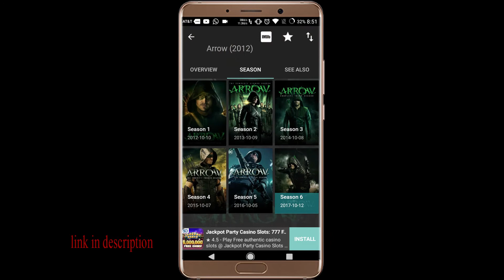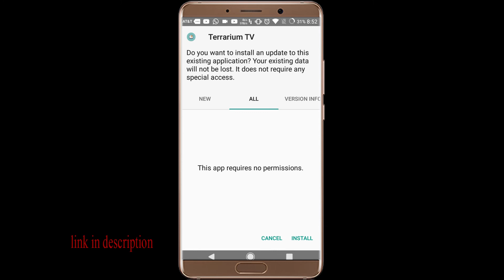Watch any movie / tv show for free on Android